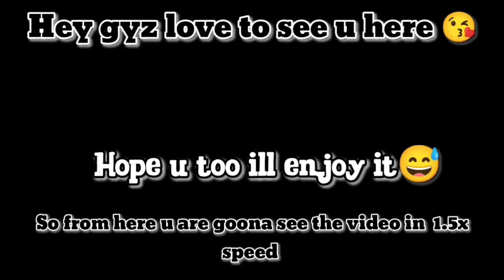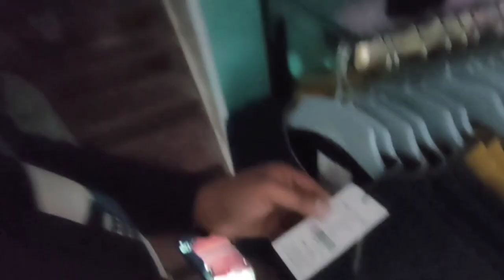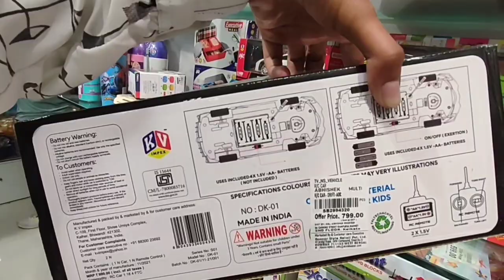Gossaigaon Style Bazaar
A visit to the newly open STYLE BAAZAR in Gossaigao with friends

In this video me and my friends went to the newly open STYLE BAAZAR and had some fun i hope u too ill enjoy ❣️😘